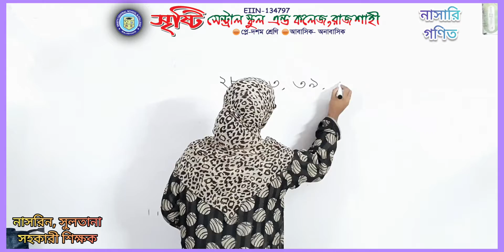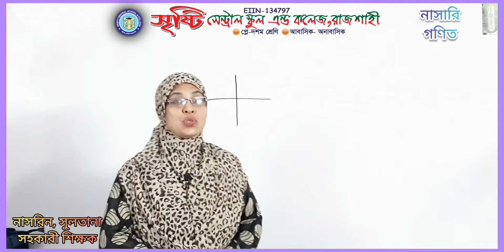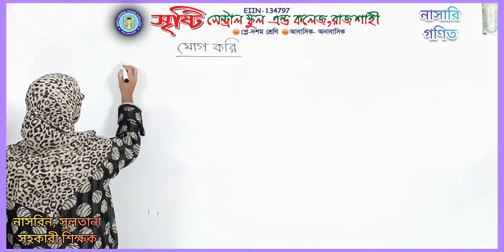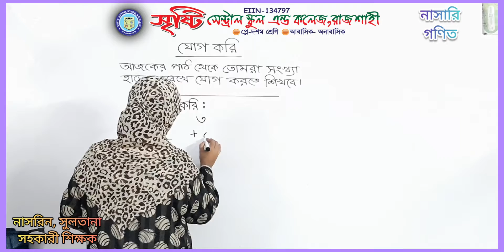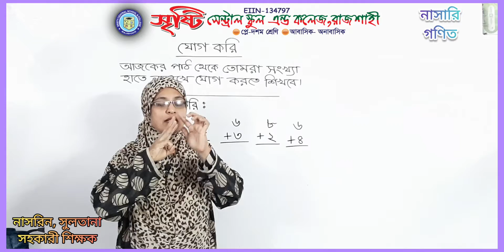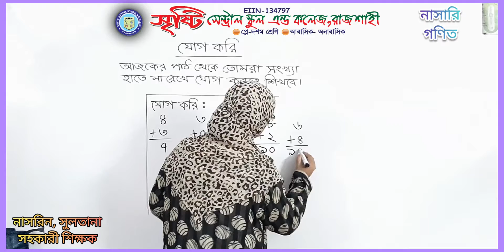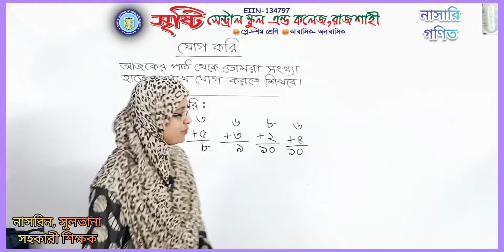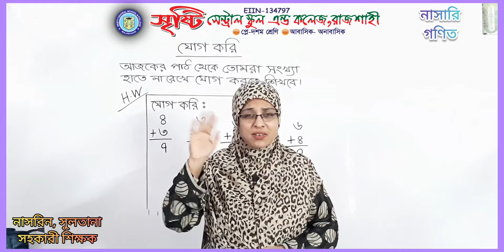নার্সারি, গণিত, যোগ করি